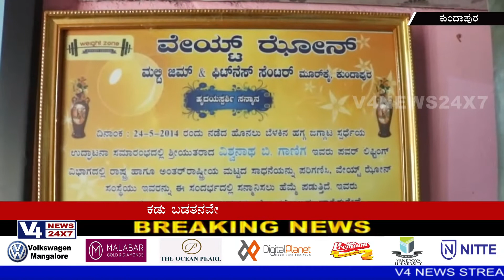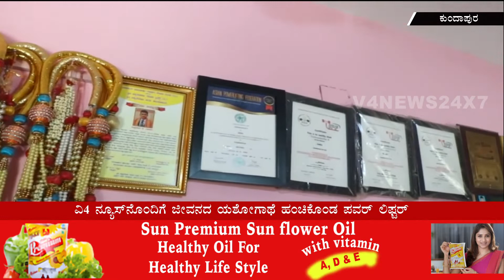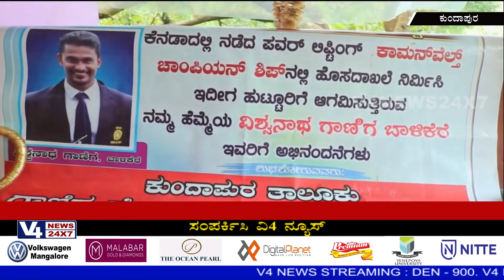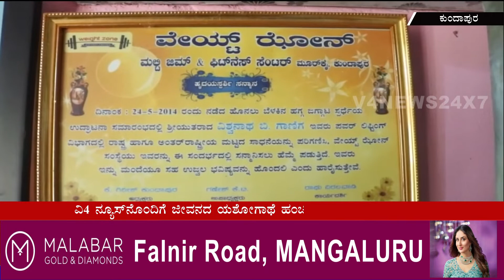ಕಡು ಬಡತನವೇ ಸಾಧನೆಗೆ ದಾರಿಯಾಯಿತು : ವಿ4 ನ್ಯೂಸ್‌ನೊಂದಿಗೆ ಜೀವನದ ಯಶೋಗಾಥೆ ಹಂಚಿಕೊಂಡ ಪವರ್ ಲಿಫ್ಟರ್